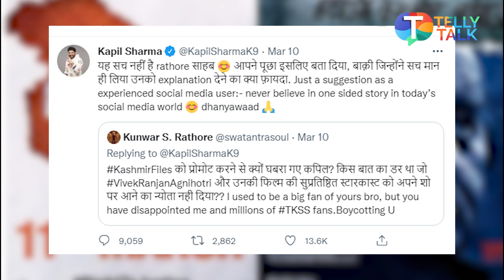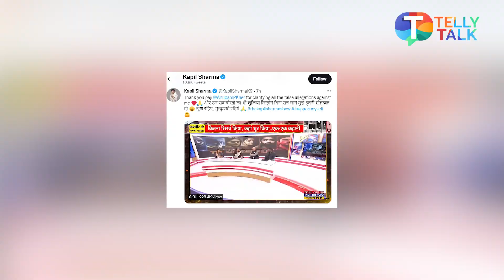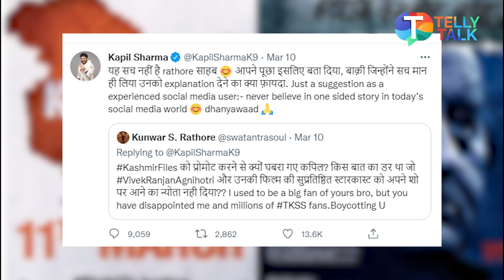Anupam Kher REACTS to The Kashmir Files team not being invited to Kapil Sharma's show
The Kapil Sharma Show recently courted controversy when it was reported that Kapil had refused to promote Vivek Agnihotri's film The Kashmir Files. In a recent interaction with Times Now Navbharat Editor-In-Chief Navika Kumar, Anupam Kher reacted to the rumours and came in Kapil's defence. Listen In!